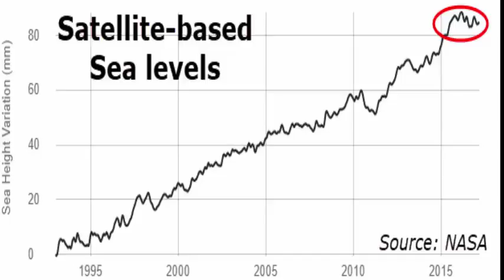Climate Change Hoax Collapses NASA Reports Seas FALLING, Not Rising